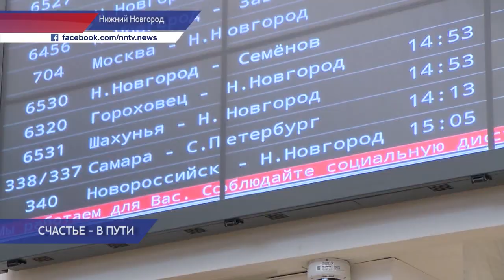В Нижнем Новгороде встретили первый поезд из Йошкар-Олы на Московском вокзале